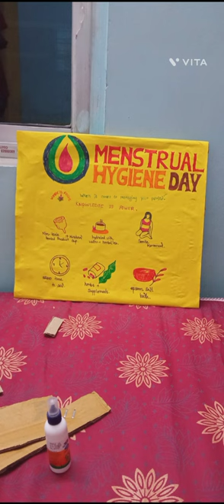Menstrual Hygiene Day Poster